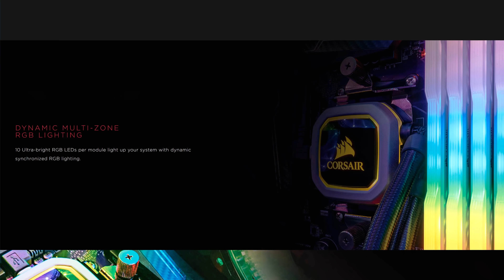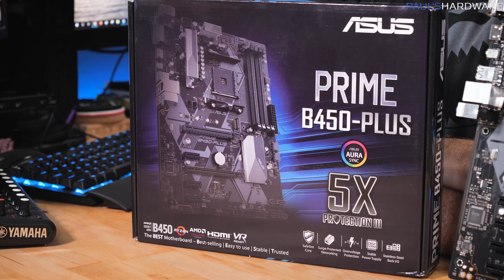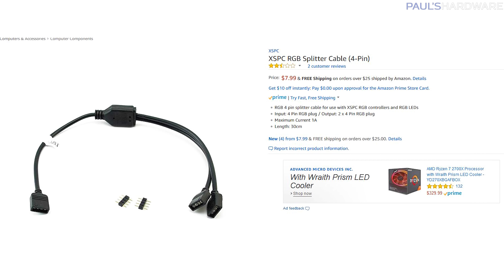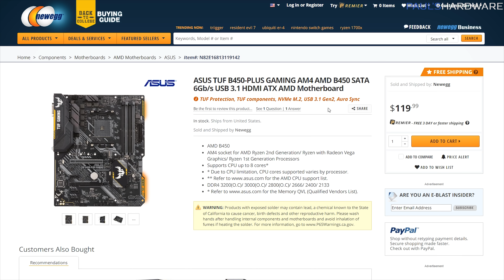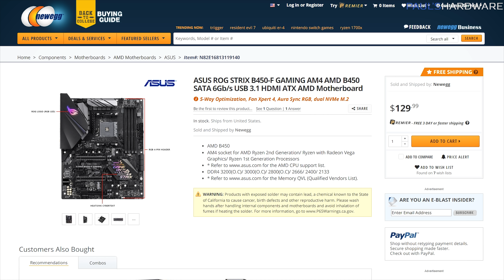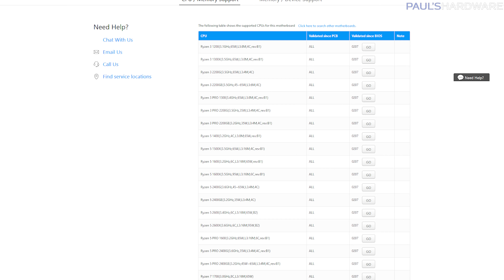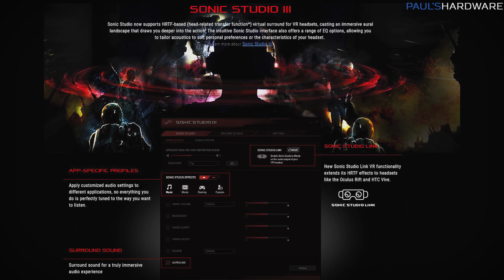AFFORDABLE ASUS B450 Motherboards (with J.J.)! Prime, Strix & TUF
► ASUS Prime B450-Plus
► ASUS TUF B450M-Plus Gaming
► ASUS TUF B450-Plus Gaming
► ASUS ROG Strix B450-F Gaming
► ASUS ROG Strix B450-i Gaming

J.J. from ASUS stopped by, and it was just like old times. Here's a look at some of the new ASUS B450 chipset motherboards, built for Ryzen 1st & 2nd Gen CPUs and APUs!

:::Send Me Stuff:::
Paul's Hardware